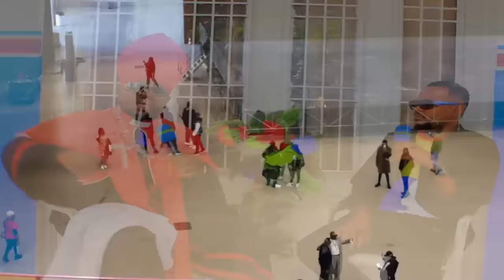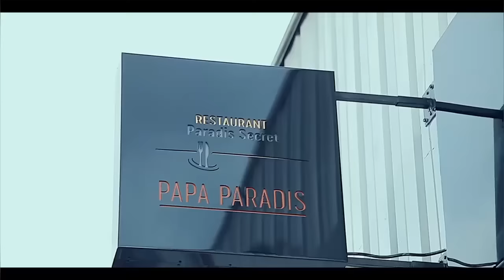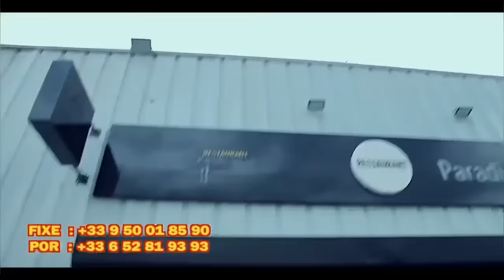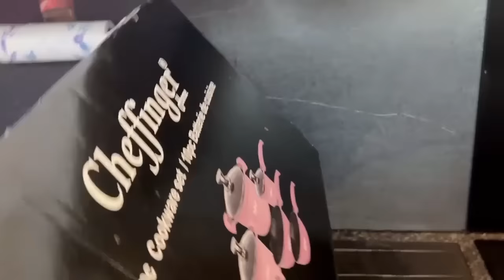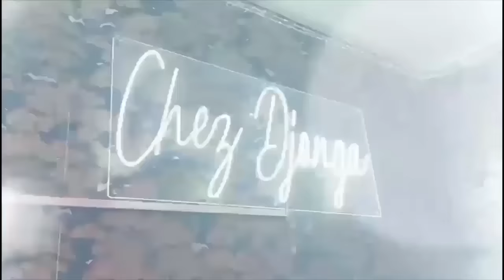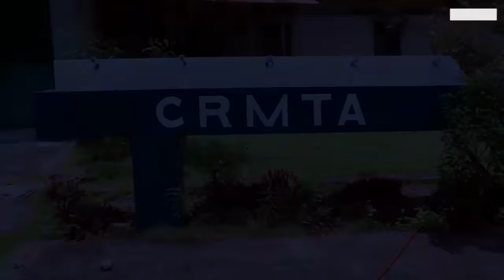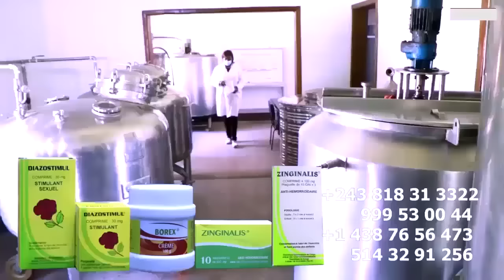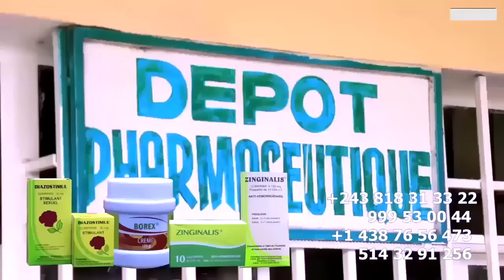PANIQUE FERRE PUISSSANT DEPART DE LITEYA KANDA DIRECTION GENEVE ARENA BA WARRIORS BA SAMBWE